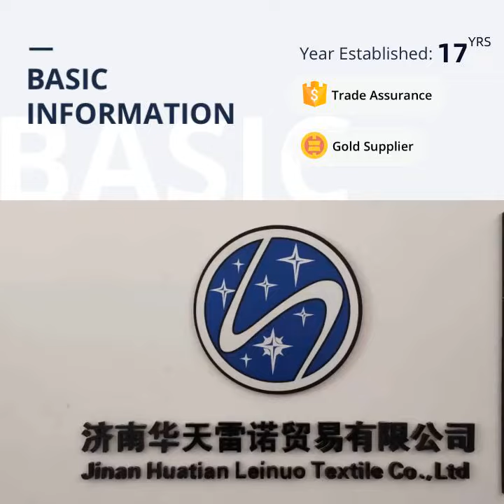Wholesale waterproof portable fashioninsulated cooler bag lunch bag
Custom made aprons kitchen industrial apron for sale
Welcome visiting the showroom of Jinan Huatian Leinuo and watching our video !
We are manufacturer of Home Textiles and Portable Blender in China, and our products have been sold to many countries.